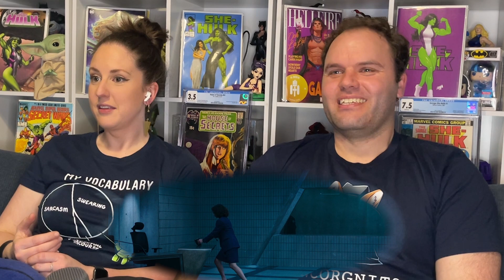SHE-HULK: ATTORNEY AT LAW Episode 3 REACTION | 1x3 'The People vs Emil Blonsky' | Marvel Studios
You're in the Fandom Zone, your place for all things nerdy